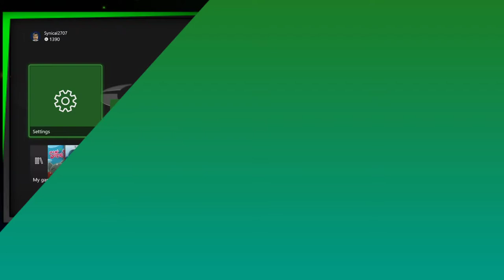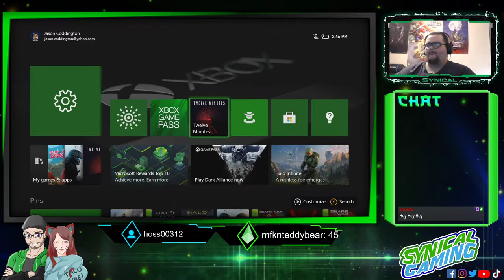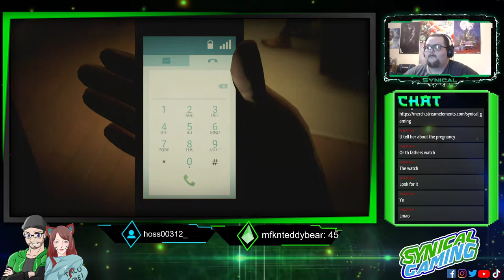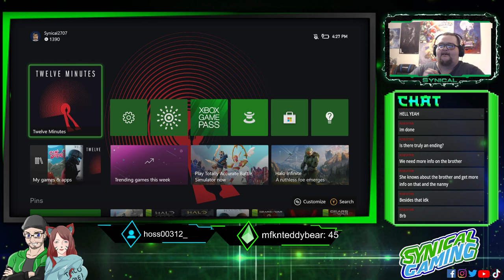Twelve Minutes Part One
Twelve Minutes stream from Twitch.TV/Synical_Gaming